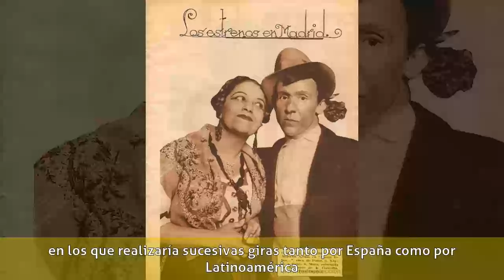Guadalupe Muñoz Sampedro - Biografía